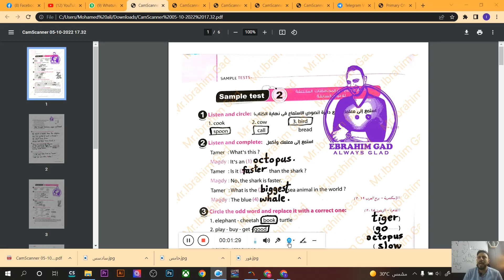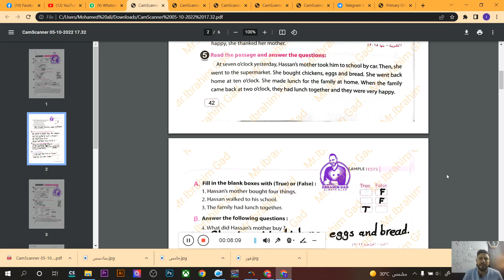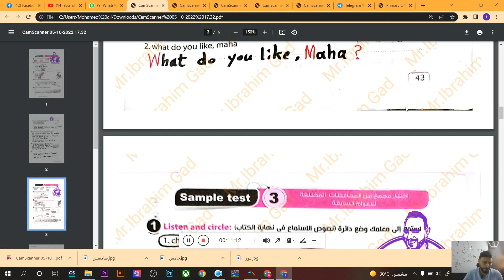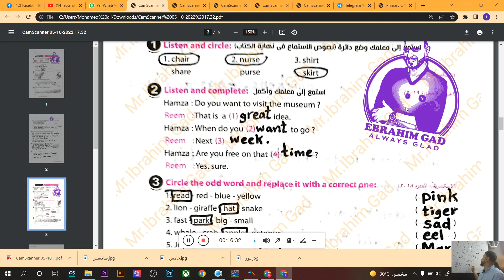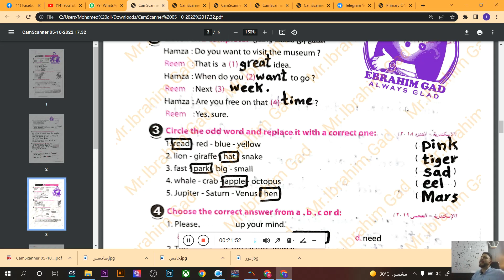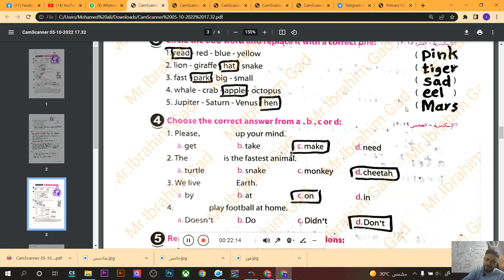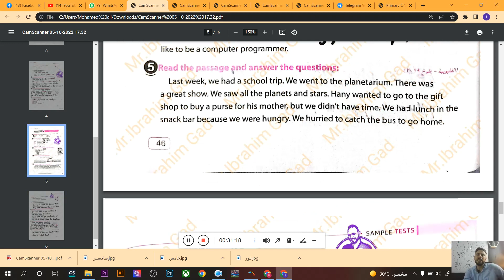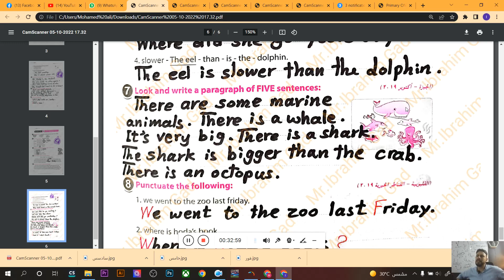مراجعة انجليزي للصف الخامس الترم الثاني لن يخرج عنها الامتحان